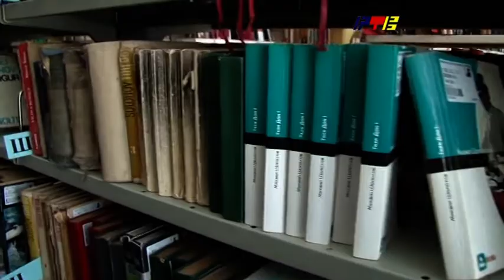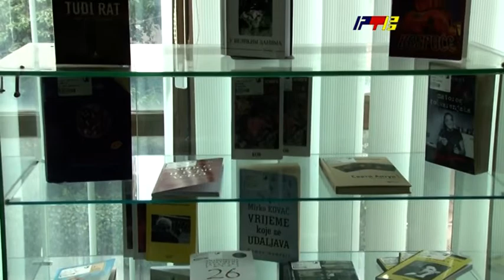Biblioteka časti tokom meseca knjige / RTV Vranje / 07.10.2022.